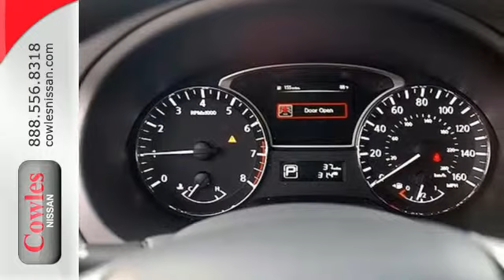2014 Nissan Altima Washington DC VA Woodbridge, VA N2065 - SOLD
Year: 2014
Make: Nissan
Model: Altima
Trim: Continuously Variable Automatic
Engine: 4 Cylinder
Transmission: Continuously Variable Automatic
Color: Gray
Interior: Gray
Stock #: N2065
VIN: 1N4AL3AP5EN385029

Address:
14777 Jefferson David Hwy